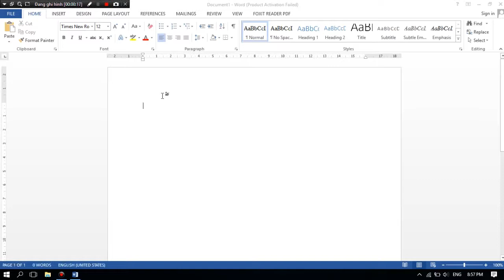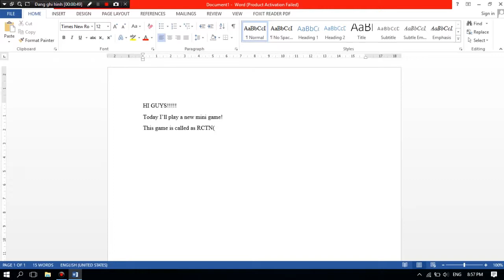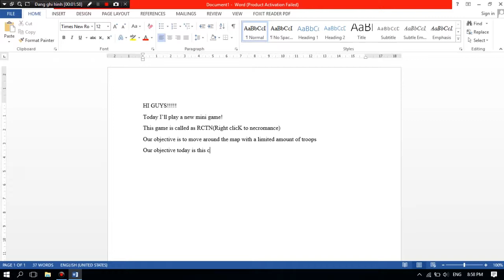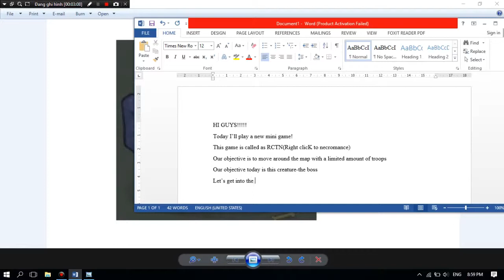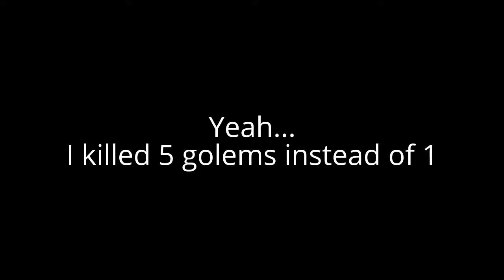Mini-game-RCTN(Right-click to necromance)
A new series has finally came!This game is very awesome!
If you like this game,check out this link!